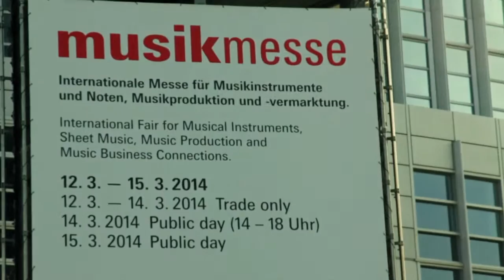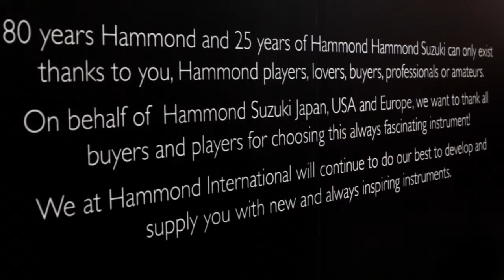Hammond Organ 80th Anniversary - Movie 2014 / Trailer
This is a teaser of a short movie documentary about the 80th anniverary of the Hammond Organ in 2014.
Including the 1st Annual Hammond Hall of Fame and more.
Soon to be released on this channel